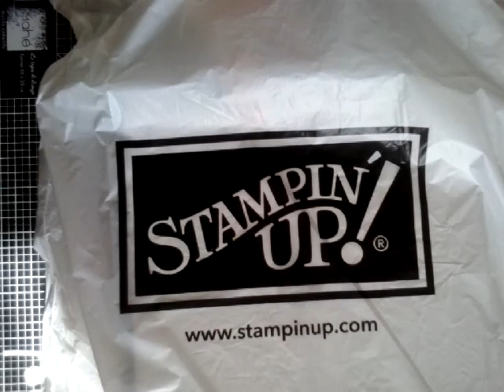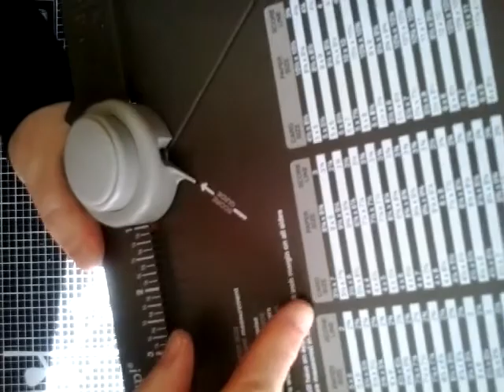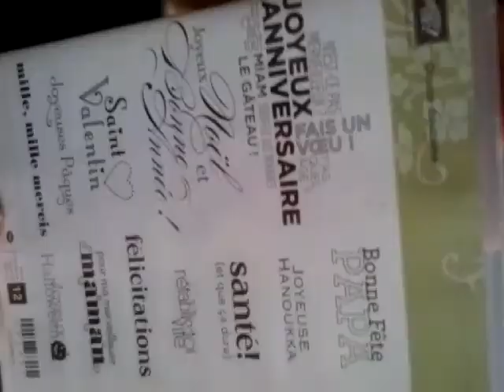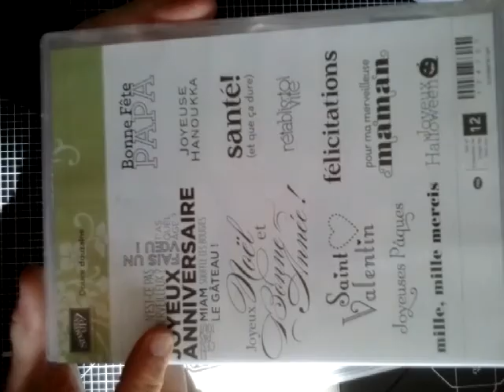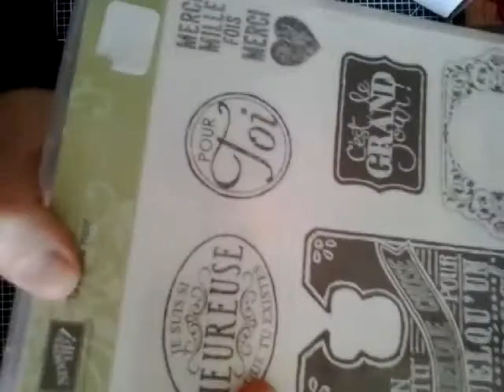commande matériel stampin up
une petite commande de perfos, board punch et set de tampons, à moi les jolies boites, enveloppes, les petits noeuds et les petits coeurs